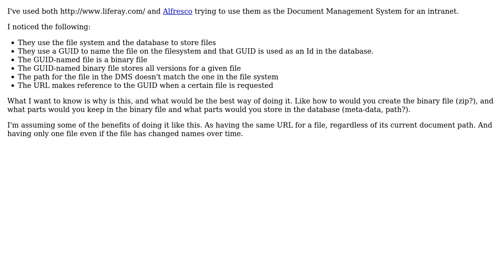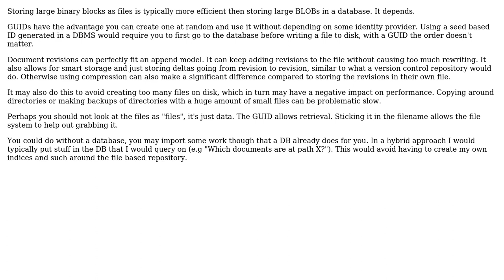Software Engineering: Why use binary files to stack up different versions on DMSs?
With thanks & praise to God, and with thanks to the many people who have made this project possible! You are responsible for your own actions.